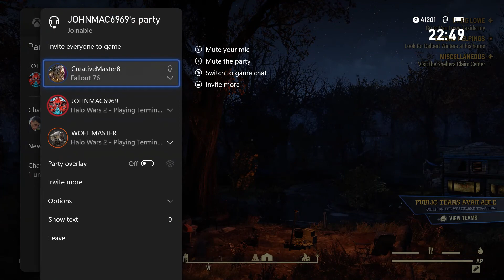Fallout 76 - Main Quest: Second Helpings